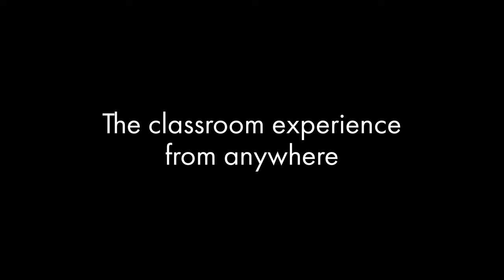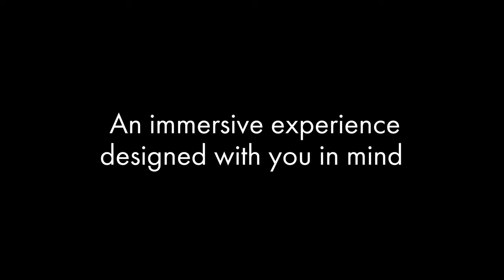Introducing Northern Illinois University Digital Twin Metaversity Built By VictoryXR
Northern Illinois University is the first university in the state to launch a metaversity campus..and this is in a state with some technological leaders. What we love about this campus is the beautiful architecture and, it's only 2 hours from our home office!